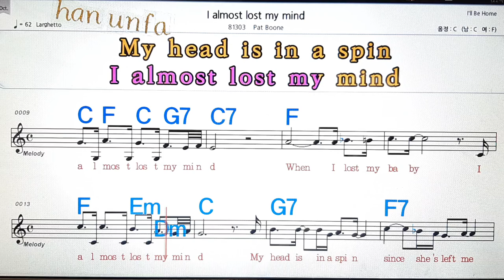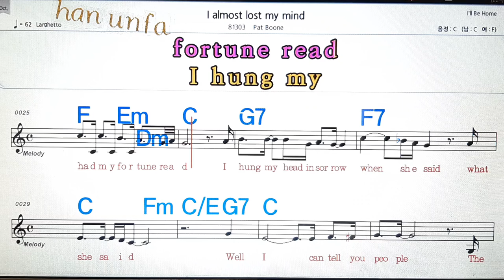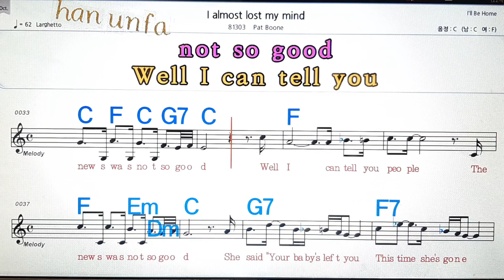I almost lost my mind/Pat Boone💋노래방, 통기타 , 코드 큰악보, 가라오케, 반주💖Karaoke, Sheet Music, Chord, MR